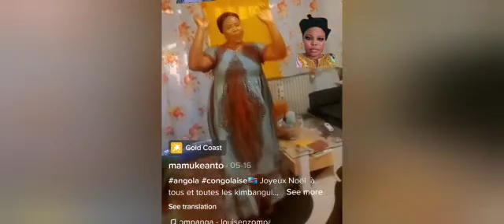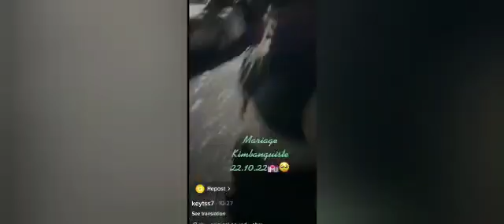ZAIRE TV: DANCE KIMBAGUISTES VERSION 2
CONGOLESE TV DIASPORA